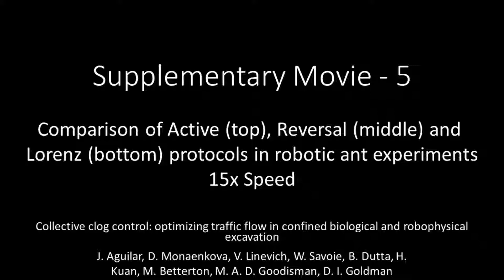aan3891s5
Collective clog control: Optimizing traffic flow in confined biological and robophysical excavation